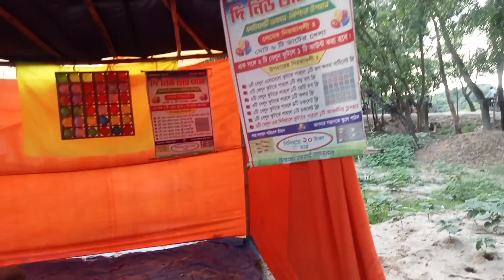নদীর ধারে কেন ঘুরবেন My First Vlogs river with choto vai Gum Hai Kisi Ke Pyar Mein Today Episode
নদীর ধারে কেন ঘুরবেন My First Vlogs river with choto vai During the rainy season mithai Gum Hai Kisi Ke Pyar Mein Today Episode